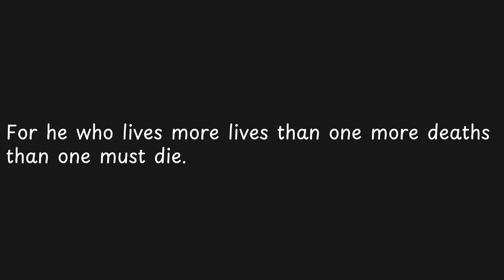For he who lives more